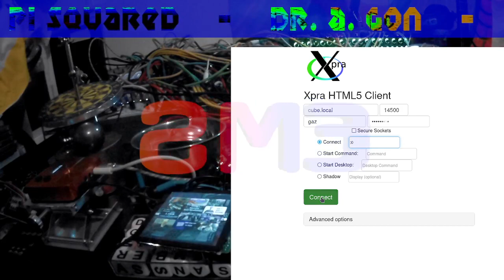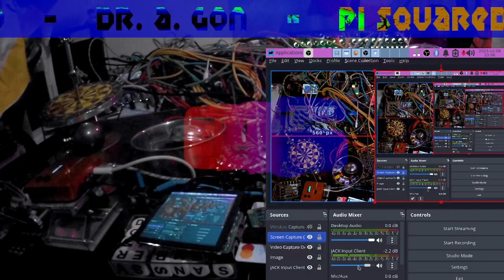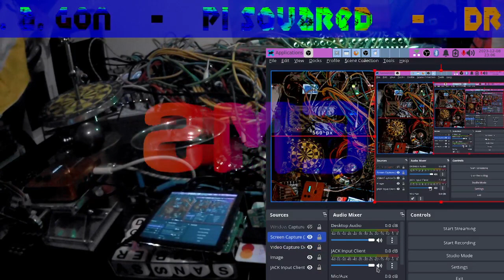DR.A.GON - 2023-12-08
We are a community of modular synthesizer enthusiasts from all over the world! This is our open-mic channel where we share our beeps, boops, hopes, and dreams.

Join the Earth Modular Society on Discord if you want to talk about or play modular synths with us